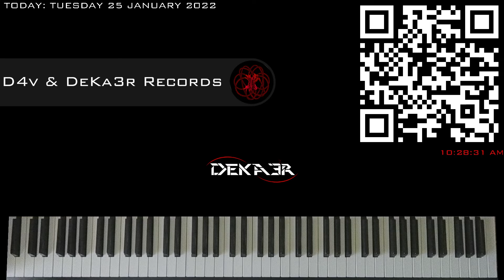🔴 IRL 🎹 EJERCICIOS para PIANO - FA sostenido Mayor - ESCALAS DOBLES en SEXTAS - 1709